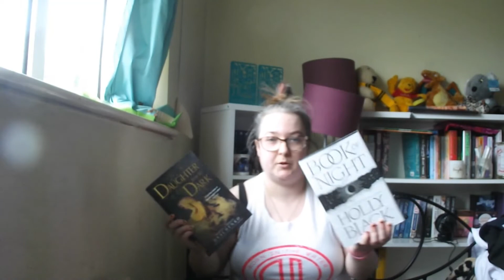The Mid Year Freak Out Tag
I know this is VERY late, but in my defence I recorded this at the start of August but I thought I lost the footage lol.

Tag Questions:
1. Best book you’ve read so far in 2022
2. Best sequel you've read so far in 2022
3. New release you haven't read yet, but want to
4. Most anticipated release for the second half of the year
5. Biggest disappointment
6. Biggest surprise
7. Favourite new author (debut or new to you)
9. Newest favourite character
10. Book that made you cry
11. Book that made you happy
12. Most beautiful book you've bought so far this year (or received)
13. What books do you need to read by the end of the year?